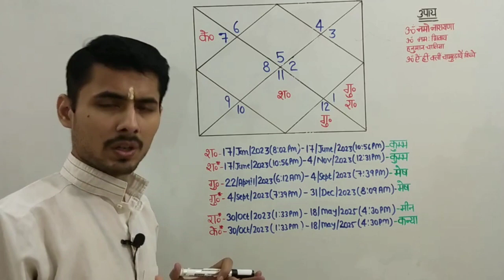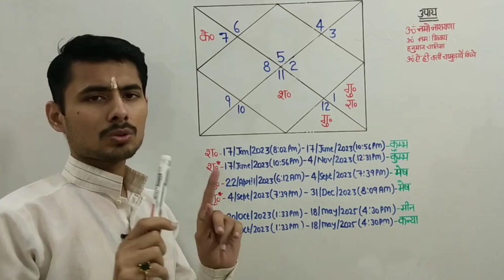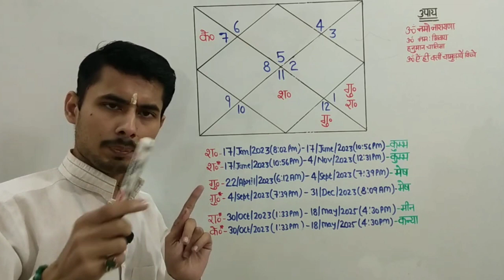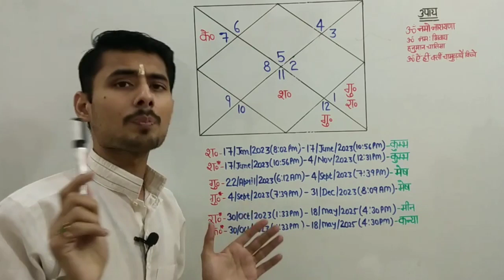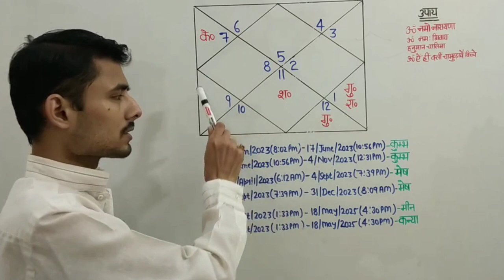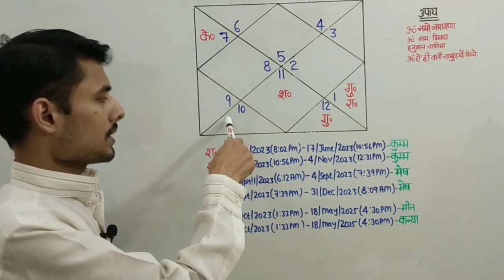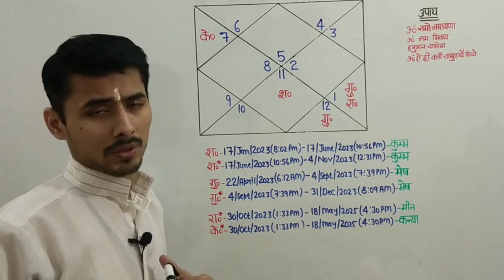Singh Rashi 2023 । Singh Rashifal 2023 । सिंह वार्षिक राशिफल 2023 । Leo 2023